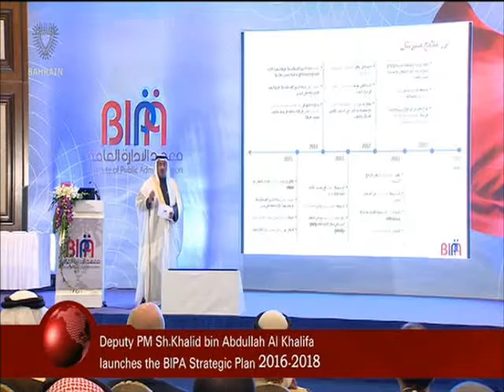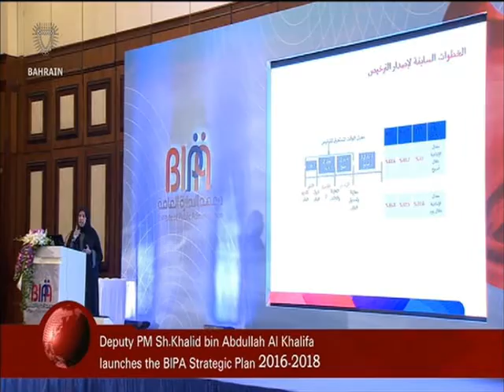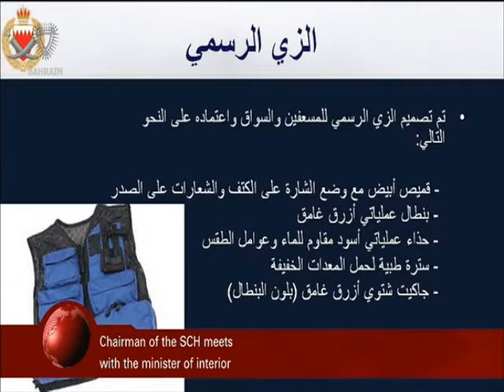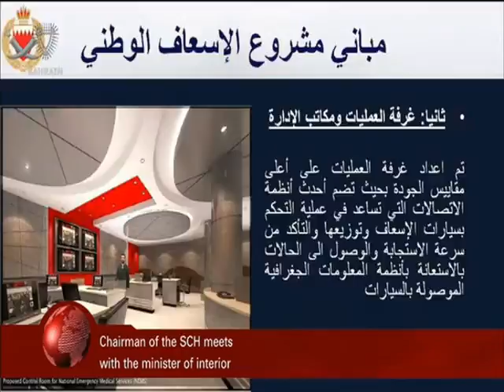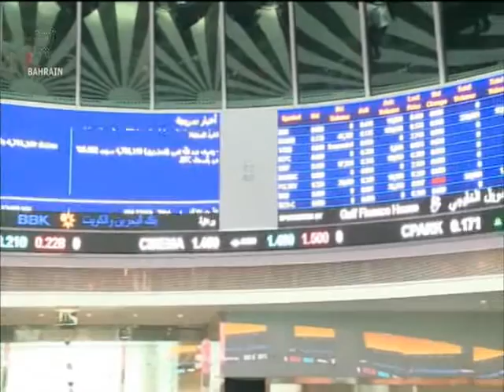البحرين : Bahrain English News Bulletins 31-01-2016